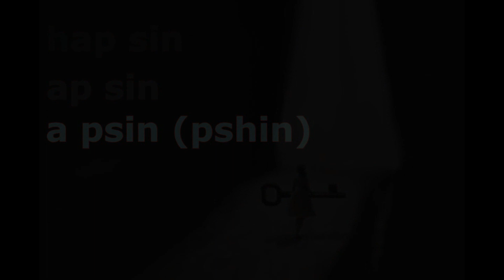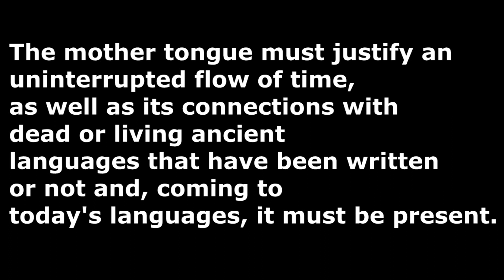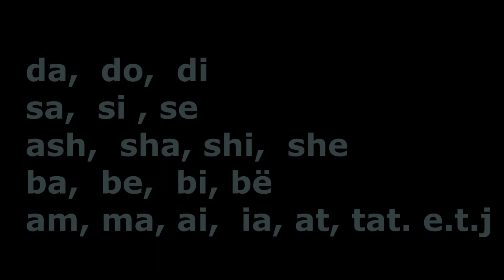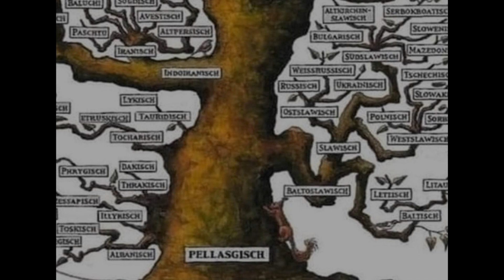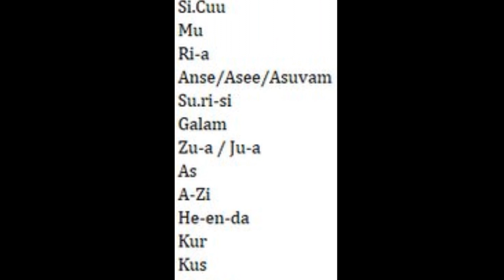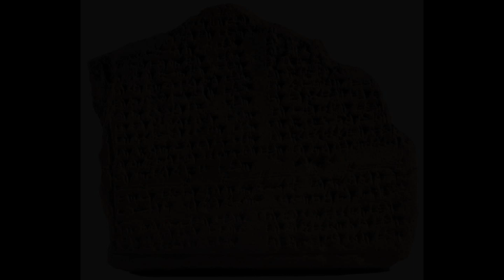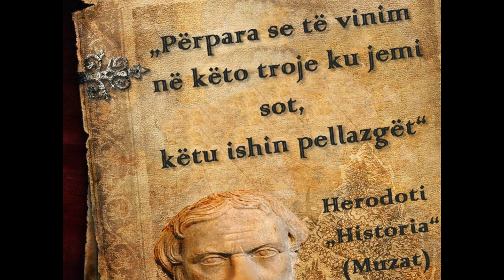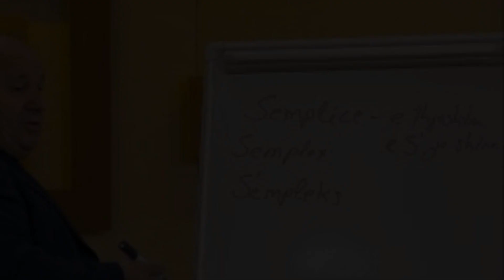Mother Language ( Part 3) , Gjuha Mëmë (Pjesa 3)